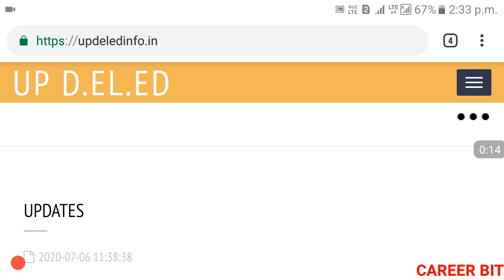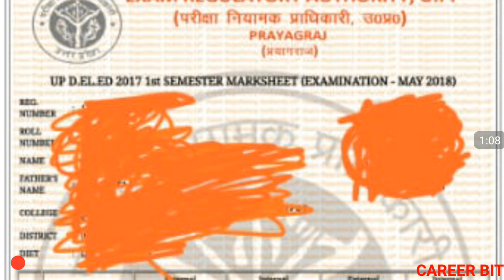DELED 2017 BATCH ORIGINAL MARKSHEET IS RELEASED | HOW TO GET DELED 2017 MARKSHEET & ITS CHARGES ?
Friends in this video i have informed about how can you get your original marksheet of deled 2017 batch . Thanks